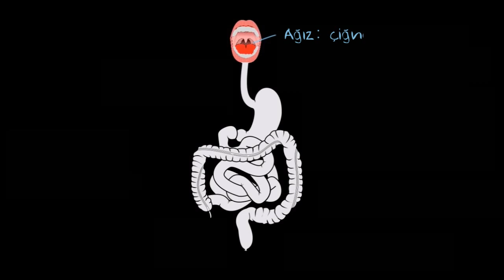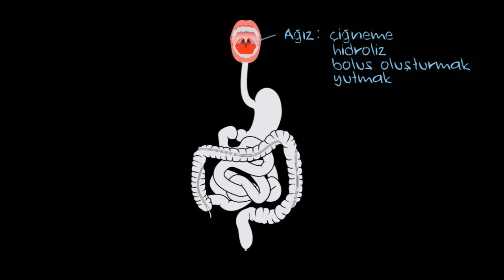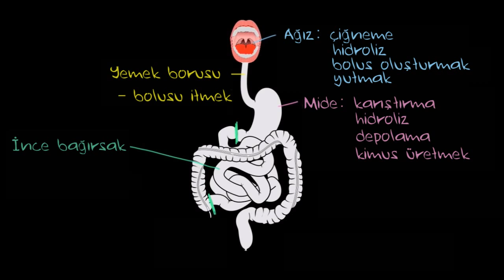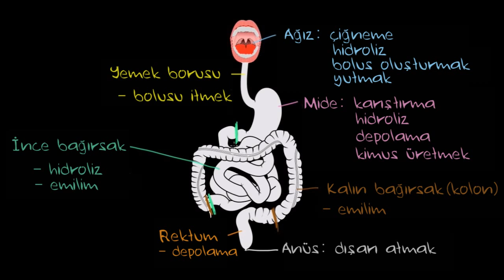Gastrointestinal Yol (Sindirim Yolu) ile Tanışın! (Sağlık ve Tıp)